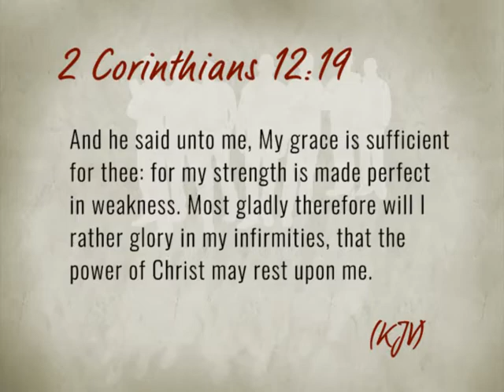Men Of Integrity #375 "You Must Trust Jesus"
Show #375 Bishop Darryl Shaw, Apostle J Edward Fisher. "You Must Trust Jesus" No matter the circumstance, Jesus will help you through if you only believe.